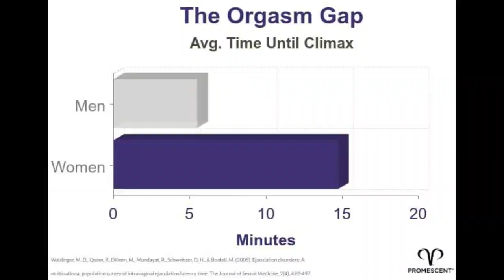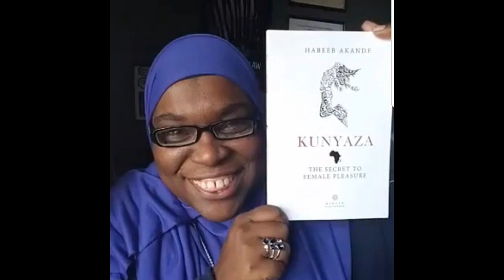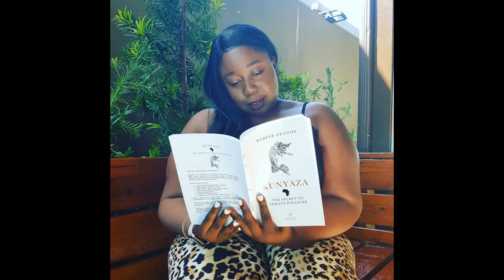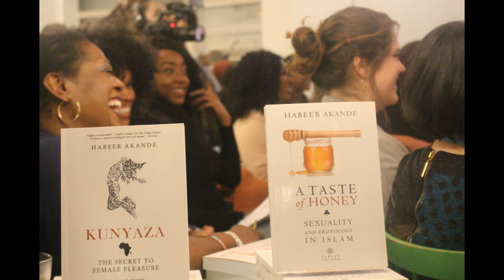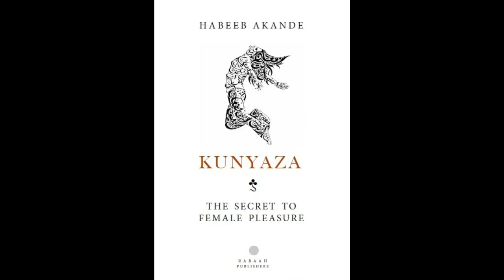BBC Documentary on Kunyaza featuring Habeeb Akande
Meet the man who is finding ways to close the gender pleasure gap outside of the classroom. Habeeb Akande is a sexual well-being educator and author of Kunyaza: The Secret to Female Pleasure. Habeeb leads workshops, seminars and panel discussions on female sexuality, intimacy and African erotology (the art of lovemaking). Habeeb is on a mission to close the orgasm gap and teach people how to be sexually satisfied.

Copyright of audio belongs to BBC